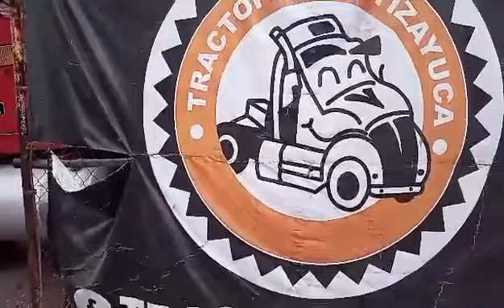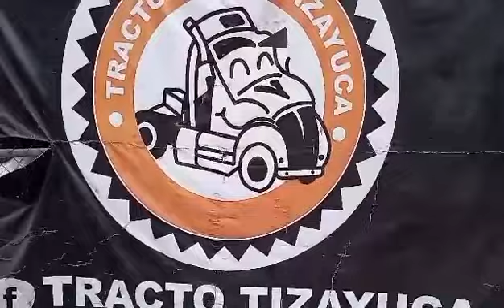Acompañame a acomodar Tractopartes Tizayuca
Holaaaaa
¿Como estan? El día de hoy tenemos preparado un video muy especial. Acomodaremos nuestra yarda, algunas cosas necesitan un lugar nuevo dentro de este terreno. Cabinas, motores, transmisiones, todo se acomodo.
Todo lo hacemos para poder ser los mejores en truckparts. Animate y conocenos.